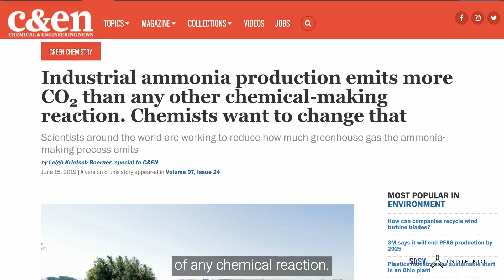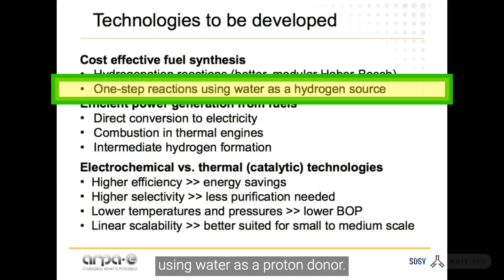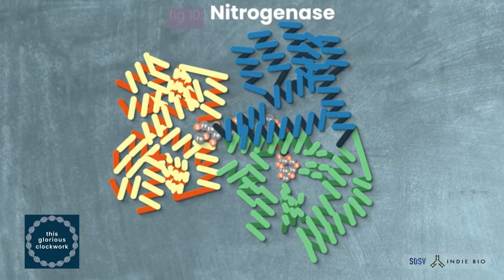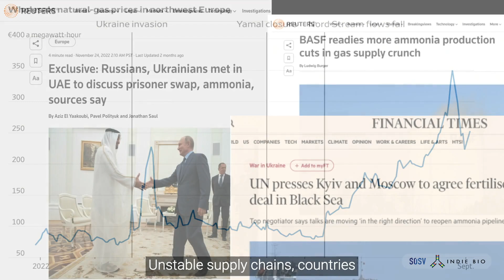Nitrofix - IndieBio SF Demo Day 13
Decentralized low-cost emissions-free ammonia via electrocatalytic reaction of water and air. We bring in a stable and scalable catalyst to an electrochemical process that can take place at room temperature, no heat and pressure needed. Nitrofix will allow on-site generation of ammonia for fertilizers and emerging use cases in fossil-free maritime fuels. Emissions-free ammonia is essential to decarbonize this legacy industry that burns 3% of the world’s natural gas.